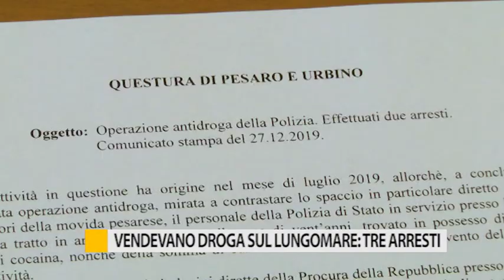Occhio alla Notizia 27 dicembre 2019